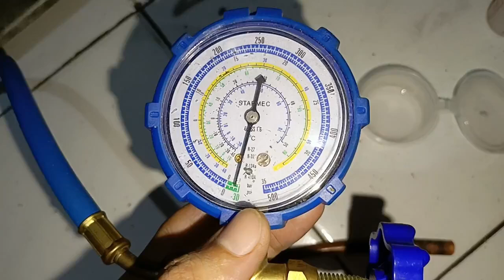cara vakum freezer tanpa mesin vakum freezer aqua vakum body kulkas